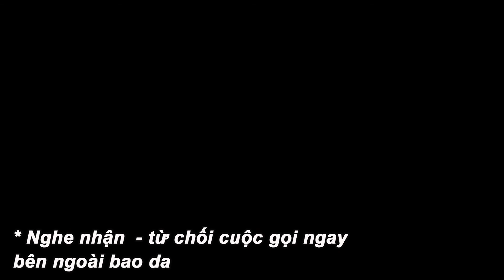Unboxing Bao da Galaxy S21 Ultra Nillkin Qin chính hãng giá rẻ tại Hà Nội - Tphcm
- Thiết kế bao da Nillkin S21 Ultra dạng cuốn sổ mở. Một thiết kế ốp lưng hai mặt S21 Ultra độc đáo giúp khả năng bảo vệ điện thoại S21 Ultra gấp hai lần các mẫu ốp lưng giá rẻ khác
- Bao da Nillkin Galaxy S21 Ultra được làm từ da công nghiệp kết hợp với PC cao cấp giúp:
+ Tạo nên một mẫu bao da S21 Nillkin Qin hoàn hảo gấp hai lần so với các mẫu ốp lưng thông thường
+ Bền bỉ, chống sốc, chống bám vân tay, bụi bẩn, nước,... Luôn giữ cho điện thoại của bạn đẹp ở mọi góc cạch.
- Là mẫu phụ kiện bảo vệ hoàn hảo bề mặt ốp lưng và góp phần không nhỏ khi cộng hưởng cũng miếng dán màn hình. Bảo vệ tốt gấp hai lần các mẫu ốp thông thường.
- Không chỉ đẹp, bền mà nó có tính đa nhiệm cao. Phù hợp với mọi đối tượng cũng như kết hợp phong cách. Do hai màu đen và nâu trong bảng màu luôn luôn là hai màu hot trend nhất.
[ Hashtag ]
[ INBOX ]
Mua hàng trực tiếp FREESHIP :
Góp ý, khiếu nại ( 8H - 22H ): 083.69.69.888
CS1: Số 24 - Ngõ 70 Thái Hà - Đống Đa - Hà Nội